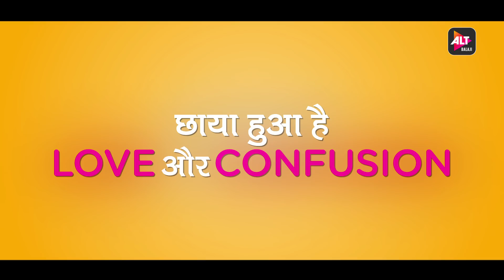Dil Hi Toh Hai Season 3 | New Episodes Streaming Now | Karan Kundra | ALTBalaji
Yeh DilHiTohHai jo manta nahi, pyaar aur confusion ka hai alag tension, yeh jaanta nahi!
Watch the new episodes of DilHiTohHai Season 3, streaming now on ALTBalaji.